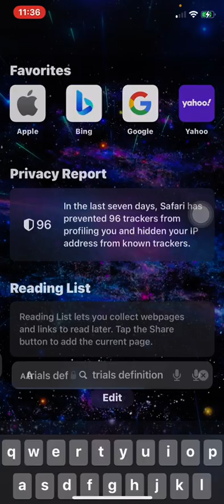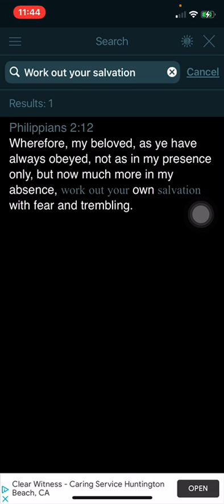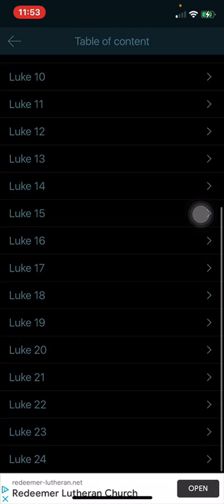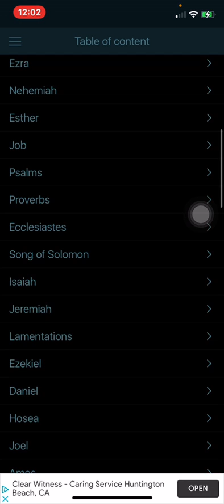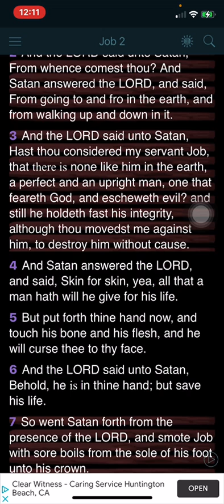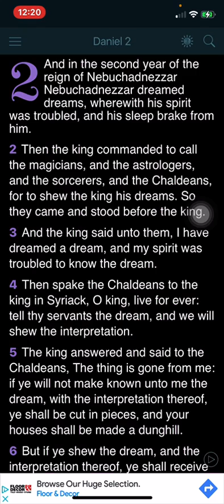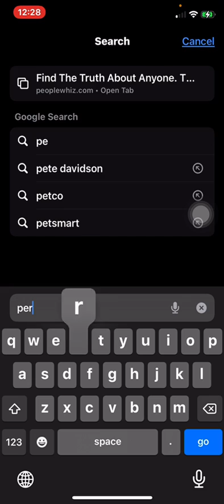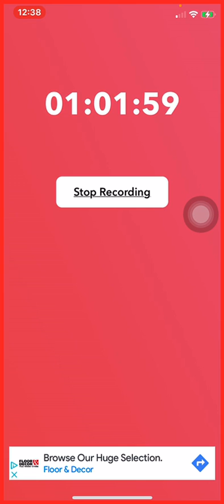Exhort to endure😤